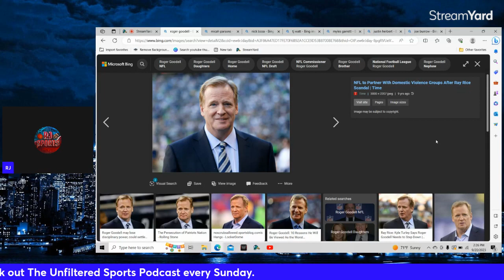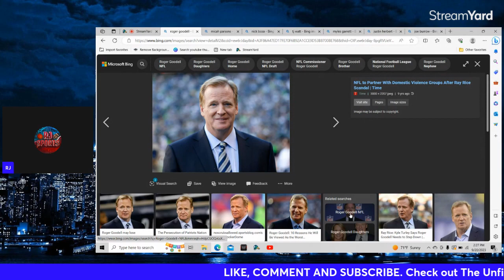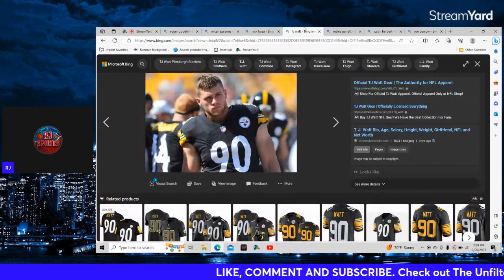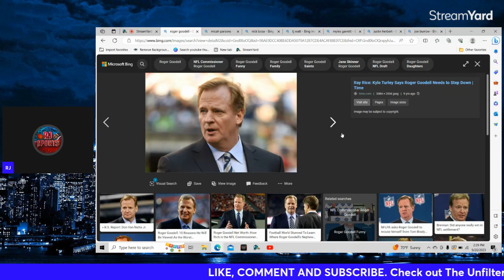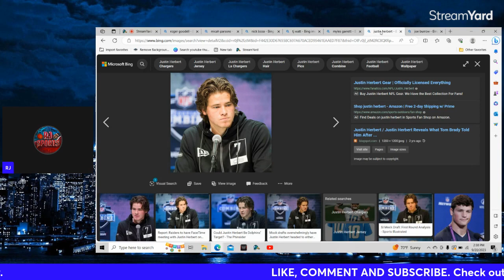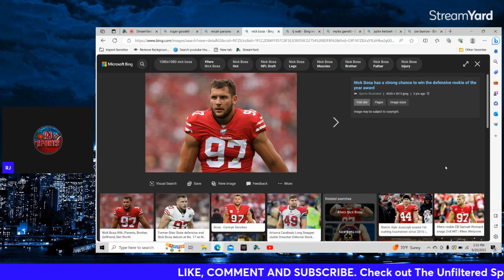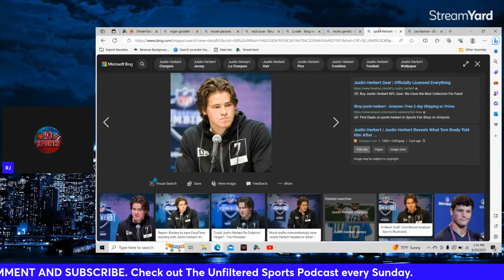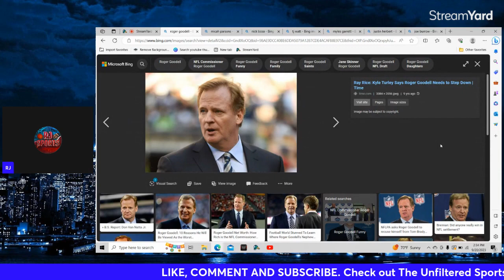I will EXPOSED the NFL in this VIDEO!